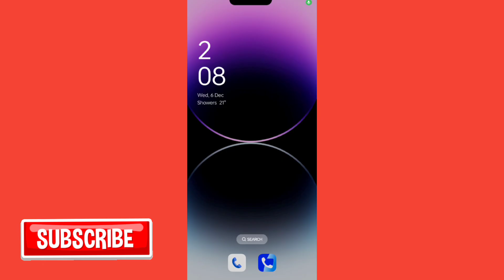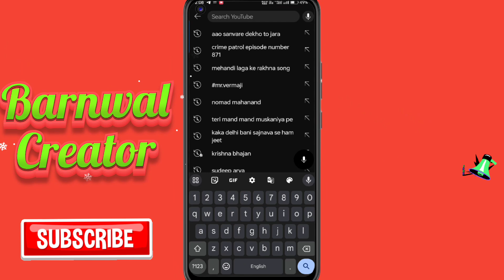Clouds Of Danger Loom Around Sonakshi Part 2 l सीआईडी l CID l Animal movie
Clouds Of Danger Loom Around Sonakshi Part 2 l सीआईडी l CID l animal full movie

clouds of danger loom around Sonakshi part 2 CIDachambhit mod part 2 crime patrol
achambhit mod Bhag 2 crime patrol
achambhit mod 2 crime patrol
crime patrol achambhit mod part 2
crime patrol achambhit mod Bhag 2
क्राइम पेट्रोल अचंभित मोड पार्ट 2
क्राइम पेट्रोल अचंभित मोड भाग 2
अचंभित मोड़ पार्ट 2 क्राइम पेट्रोल
अचंभित मोड़ भाग 2 क्राइम पेट्रोल
क्राइम पेट्रोल पार्ट 2 अचंभित मोड़
क्राइम पेट्रोल एपिसोड 2 अचंभित मोड़
अचंभित मोड़ एपिसोड 2 क्राइम पेट्रोल
अचंभित मोड़ दो क्राइम पेट्रोल
क्राइम पेट्रोल 2 अचंभित मोड
अचंभित मोड सेकंड एपिसोड क्राइम पेट्रोल
क्राइम पेट्रोल अचंभित मोड सेकंड एपिसोड
क्राइम पेट्रोल क्राइम पेट्रोल एपिसोड 2
क्राइम पेट्रोल अजमेर बोर्ड
CID part II Clouds Of Danger Loom Around Sonakshi
CID Clouds Of Danger Loom Around Sonakshi part 2
CID bhag 2 Clouds Of Danger Loom Around Sonakshi
CID Clouds Of Danger Loom Around Sonakshi Bhaj 2
bhaj 2 cid Clouds Of Danger Loom Around Sonakshi
cinematic
cinematic  Train Mystery Drags Team Cid To Delhi Metro Part 2 Cid
tulikhanekyonKiyaApnehalatonsesamjhautapart2 tulikhanekyonKiyaApnehalatonsesamjhautapart2

Cid Part 2 Train Mystery Drags Team Cid To Delhi Metro

Train Mystery Drags Team Cid To Delhi Metro Cid Part 2

aaj ki CID
CID 2 Clouds Of Danger Loom Around Sonakshi
CID part 2 Clouds Of Danger Loom Around Sonakshi
. important notice.

 is made for “fair use" for purposes such as criticism, comment, news, reporting, teaching scholarship, and research, fair use is a use permitted by copyright status that might otherwise be infringing. Non- profit educational or personal use tips the balance it favour of fair usein search of the